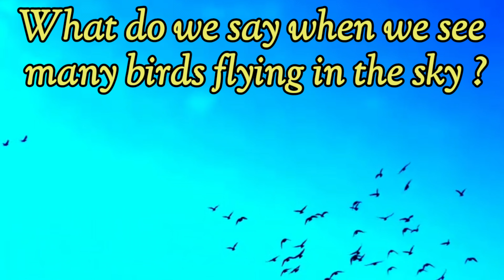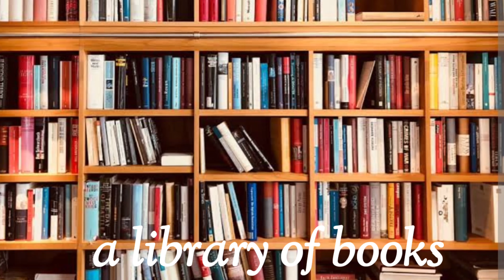Collective Noun | Collective Nouns list | Commonly used collective nouns | Class 3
Collective nouns are special words we use to talk about groups of people, animals, or objects. In this video lesson, we will focus on group words like a herd, pride, swarm, colony, pack, and many more.
Watch this video and learn what collective nouns are with a clear definition and a host of examples. Get ready to add a bunch of collective nouns to your repertoire.
A group of puppies is called a litter.
A group of birds is called a flock.
A group of bees is called a swarm.
A group of ants is called a colony.
A group of elephants is called a herd.
A group of geese is called a gaggle.
A group of fish is called a school.
A group of wolves is called a pack.
A group of monkeys is called a troop.
A group of lions is called a pride.
A group of owls is called a parliament.

What Are Collective Nouns? | Definition and Examples | Collective Nouns for Animals